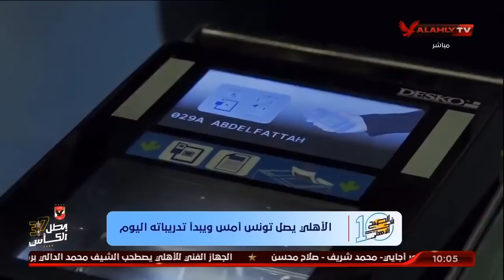أستقبال حافل من رئيس الترجي وسفير مصر في تونس لبعثة الأهلي برئاسة الكابتن الخطيب